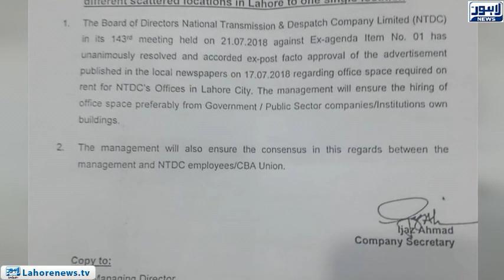Board approved the decision to transfer NTDC offices from WAPDA House